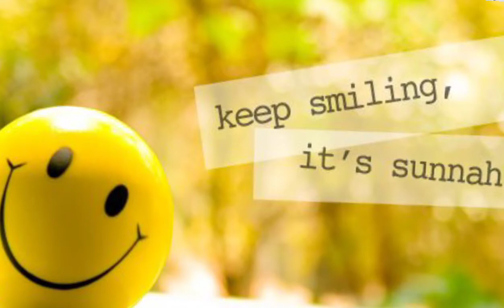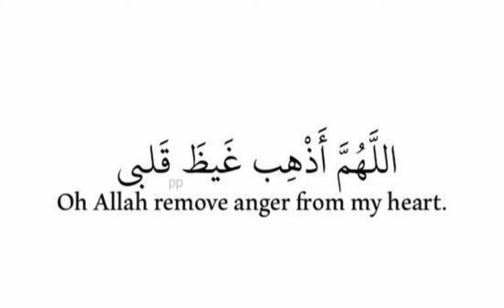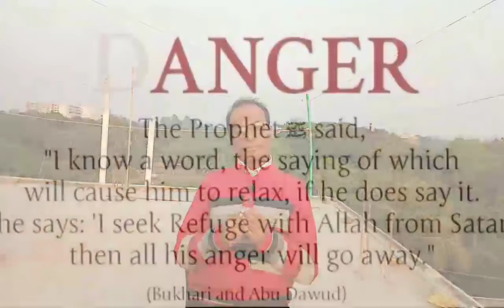How to control your angry ( কিভাবে রাগ সংবরণ করা যায়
Nothing  is happening  in the world according to our liking. so we  get  angry.Our angry  can be controlled by  psychologically , spiritualy and scientifically. if we don't  control  our  temper, it will  cause  innumerable  diseases like hypertension.